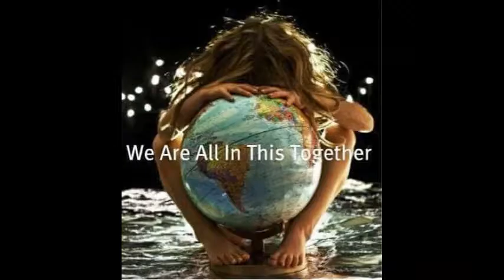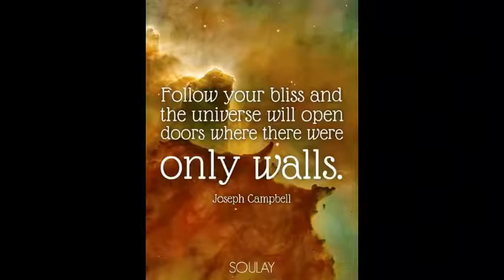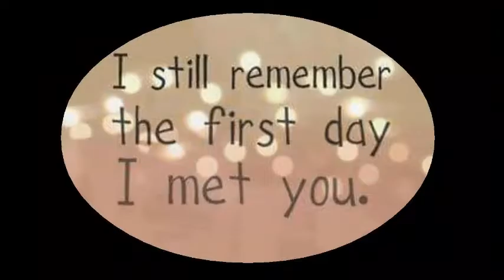Greetings from Africa...! Cool Sound & Vibes by Black Zitoun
SMOOTH AWAKENING in music Buddies.
yours,Olli.